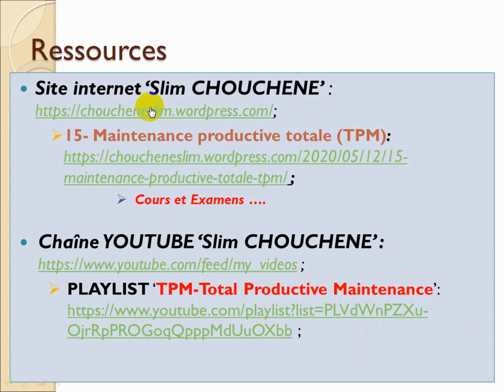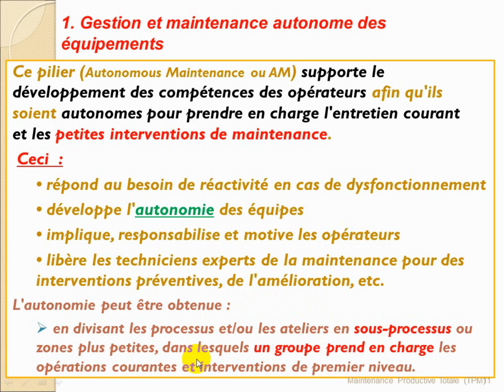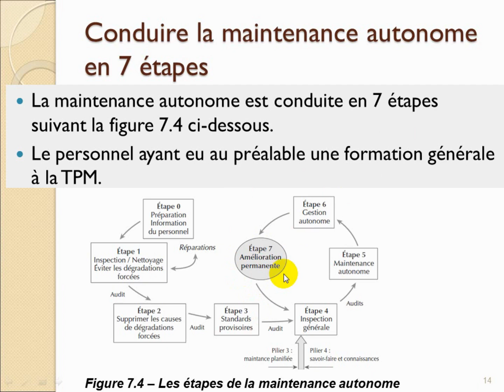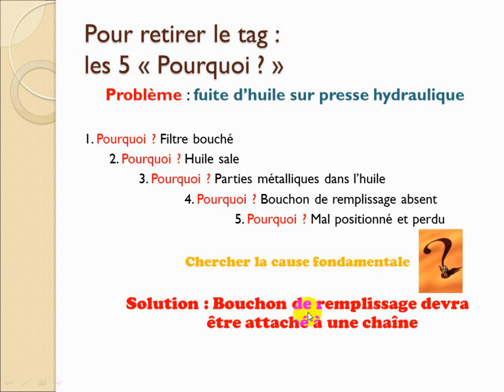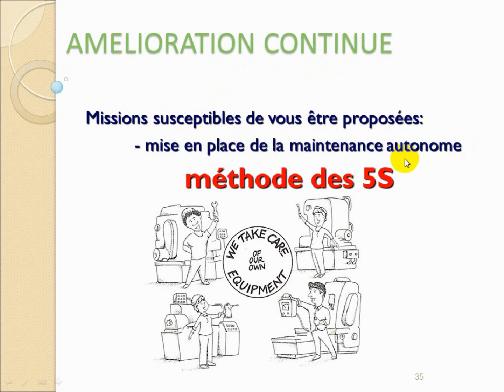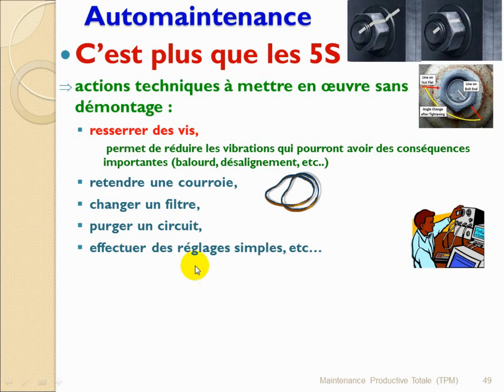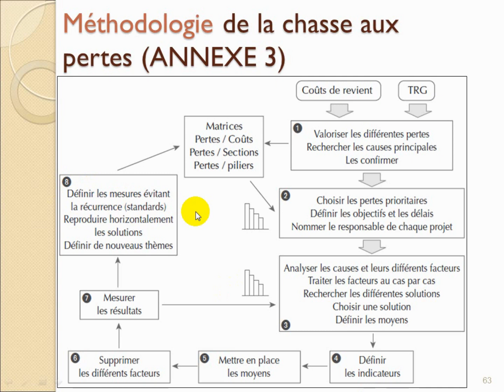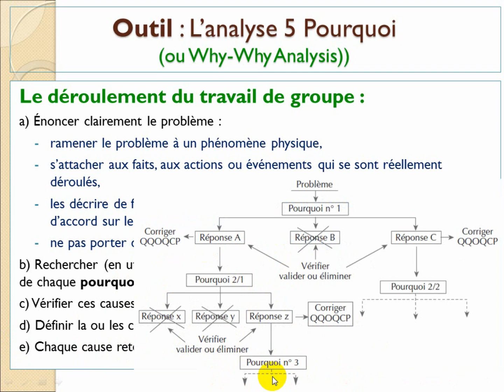TPM P21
Total Productive Maintenance. Les huit piliers de la TPM, Automaintenance, Quels sont les objectifs de la maintenance autonome ?, Conduire la maintenance autonome en 7 étapes, Rôles du nettoyage et inspection, Tag, Leçons ponctuelles, Check-list maintenance, Matrice de compétence, 5S, Amélioration au cas par cas (chasse aux pertes), TRS, Méthodologie de la chasse aux pertes, Mesurer les 8 pertes liées aux équipements, Comment supprimer les 8 pertes, Quels outils utiliser pour l’amélioration au cas par cas ?, SMED, AMDEC associée à l’analyse préalable des risques , Arbre des défaillances ou arbre des évènements, La loi de Pareto , Les 5 pourquoi , Le QQOCPC:
Maintenance planifiée, Amélioration du savoir-faire, Sécu, environnement, Conditions de travail, Maîtrise de la qualité, Maîtrise de la conception, TPM dans les bureaux...